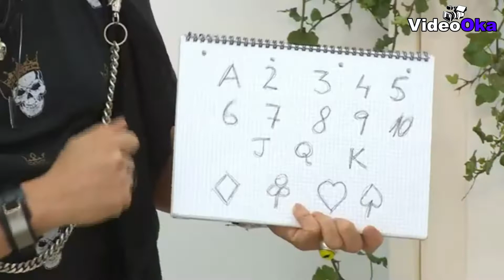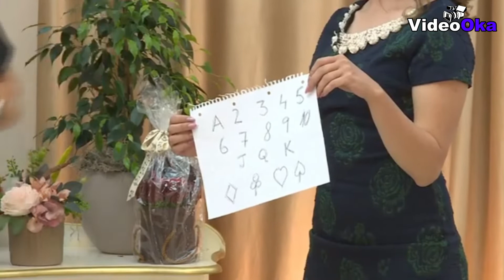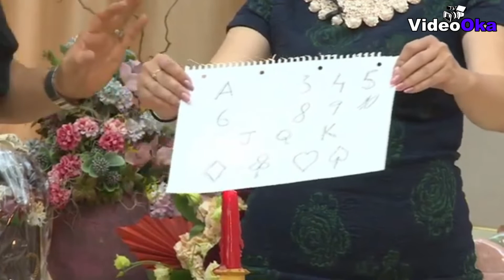Momente de magie cu Lorenzo Cristian Magic